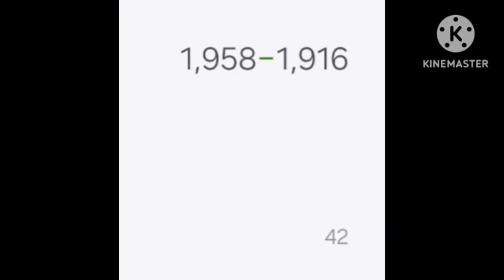3 August 2024